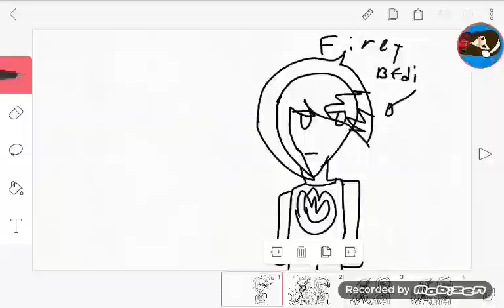Run meme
New me evil,firey bfdi,leafy bfdi ,leo haper and paintbrush from inamtine insanity